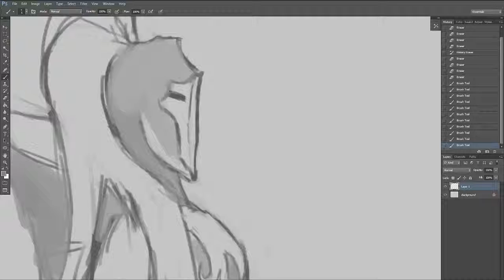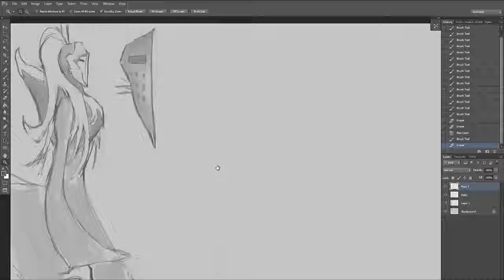Drawing Timelapse - "Knyxt"